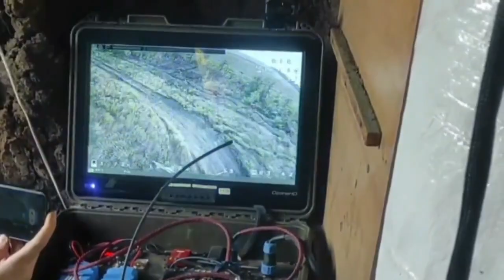Ukraine War: GoPro Combat Footage - Ukraine's International Legion Chechen Fighters in Zaporizhzhia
Just another one of Putler's chickens coming home to roost...